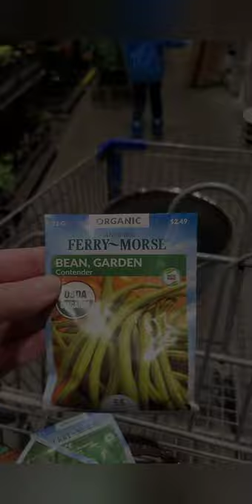Z Finds His Blue Planter Pot | Kids With Autism Can Garden Too!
"Bluey's" trip to Lowes was a big success. Z picked out the perfect good size blue pot. 💙
Z is a sensory seeker, when it comes to his Autism, & I think playing in the dirt and planting will be something he'll enjoy. Autistic children are capable of SO many great things. Never under estimate them!